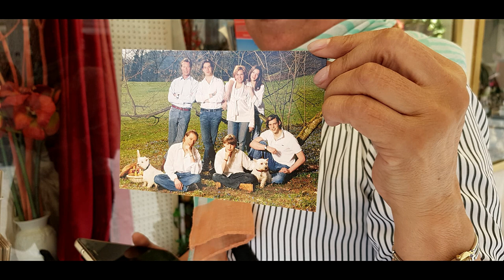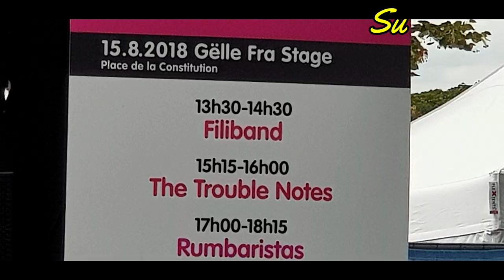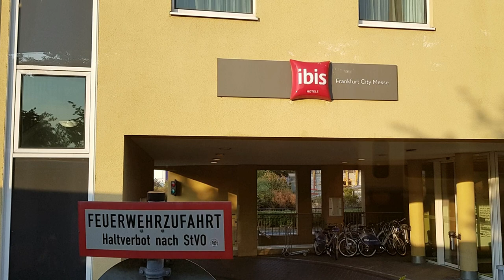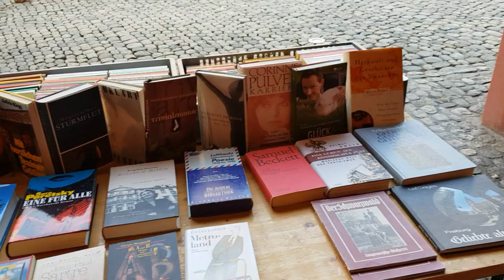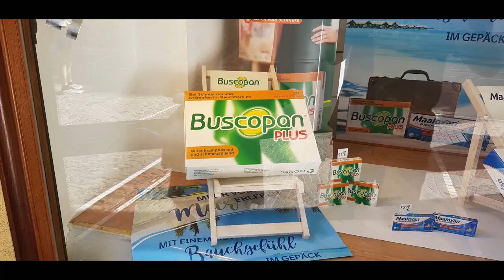🌬️ Brujas🧙, fiesta🕺en💃LUXEMBURGO, 🙋HEIDELBERG🚴 Y FRIBURGO ALEMANIA recorriendo europa parte 7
hola amigos de TIME MACHINE, disfruten de este espectacular capitulo, recorriendo las calles de brujas y sus tesoros y reliquias religiosas. disfrute de un super concierto en las calles de Luxemburgo, en donde pasamos una tarde espectacular y acompañenos a adentrarnos en alemania conociendo la  Heidelberg y Friburgo de Brisgovia